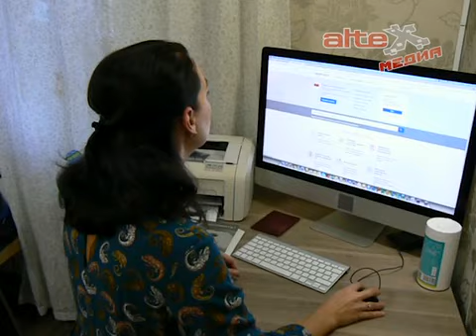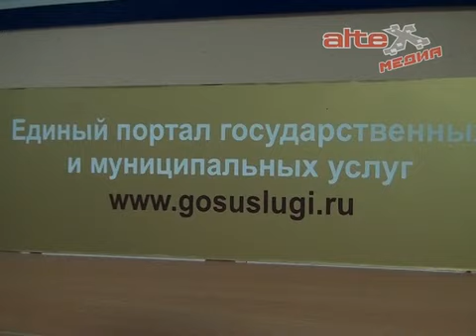Регистрация транспортного средства и получение водительского удостоверения без очереди